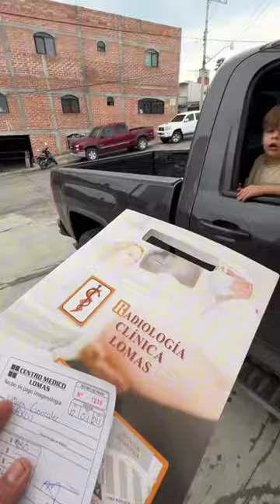esto fue lo que me paso